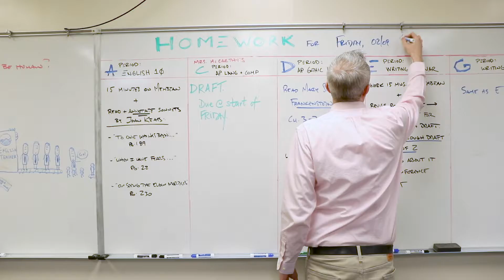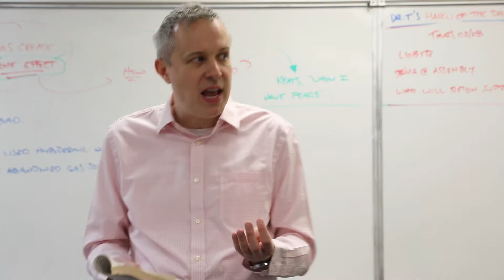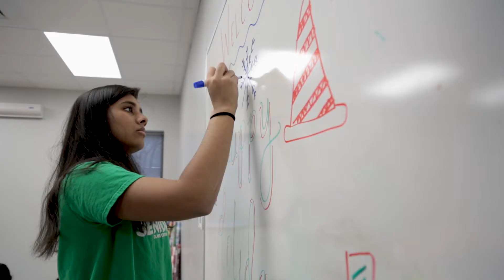Reel DA: Upper School English Teacher Harry Thomas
Upper School English teacher Dr. Harry Thomas advises the club of student volunteers for Urban Ministries of Durham. He sees service to one's community as a way to reinforce to students that "not every day and not everything is about you ... and remember that there's profound need and there's some real joy to be found in trying to serve other people."